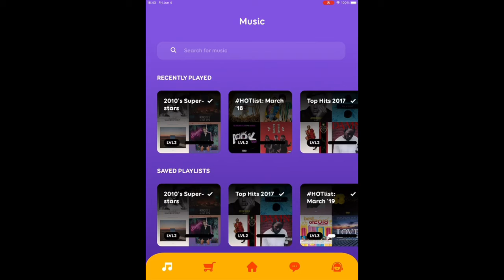SongPop 3 2010s Superstars 50 Songs